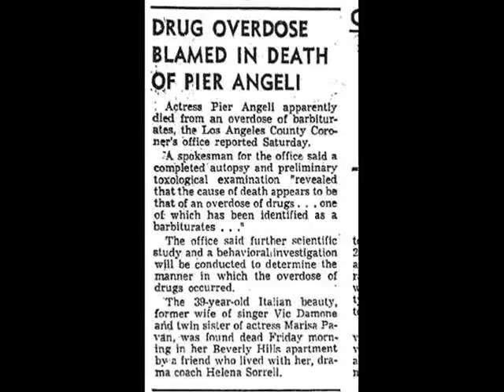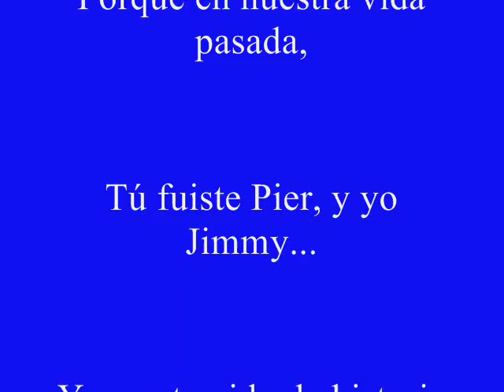James Dean & Pier Angeli: The promise of you...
Un video sobre mi pareja tr{agica favorita, Jimmy y Pier.